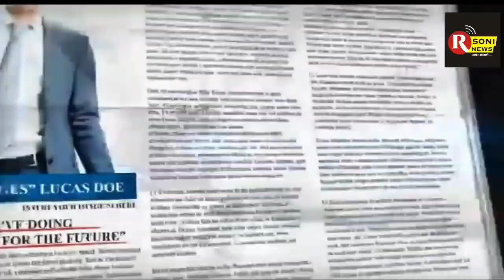मलाई मंदिर के पास बनी झुग्गियों पे गिरी सरकारी बिल्डिंग कई झुग्गियां टूटी